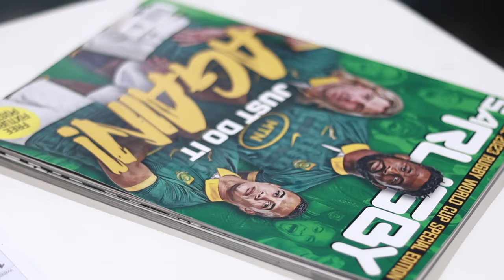Keo & Zels Show – EP 19: Willie le Roux a ticking timebomb?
Keo and Zels bask in the Boks' big win against Romania and ponder the makeup of the matchday squad to conquer Ireland.